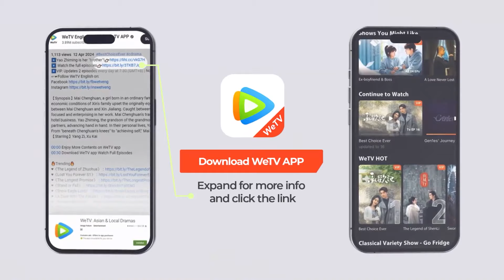EP08 Clip | Their hearts race when she falls into his arms accidentally🥰| A Beautiful Lie | 你的谎言也动听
【Synopsis】A rescue medical team and volunteers head to a disaster area in southwest China. Actress Qin Fei (played by Zhang Yuxi) is one of the volunteers, but everyone is doubtful of her motive. However, Qin Fei works hard and even risks her life to save others in critical moments. As they spend more time together, the captain of the medical team Xing Zhizhi (played by Chen Xingxu) realizes Qin Fei's tenacity and kindness, and the two gets to know each other better. Qin Fei also discovers that the young doctor who saved her life in a dance-competition accident many years ago and rekindled her hope in life was Xing Zhizhi. Their fate is forged long ago. The two support each other and work hard in their careers. Xing Zhizhi once again joins an important rescue mission, and Qin Fei regains public recognition through her efforts. Qin Fei says to Xing Zhizhi, “You risk your life to save lives. You promised me you would return safely, and I believe everything you say, even if they are lies.”
【Starring】Chen Xingxu, Zhang Yuxi

00:00 Enjoy More Contents on WeTV app
00:30 Download WeTV app Watch Full Episodes